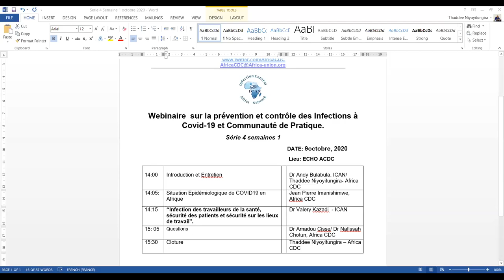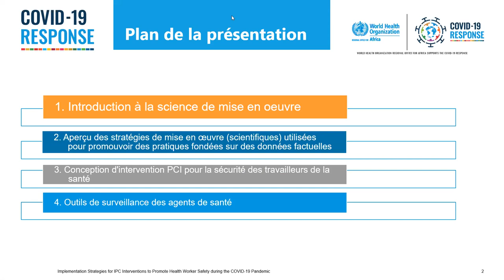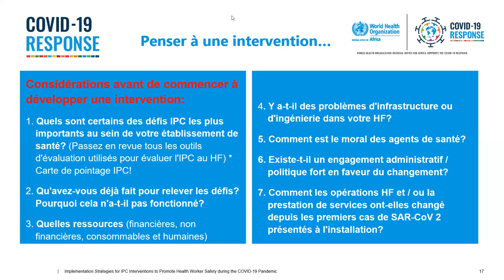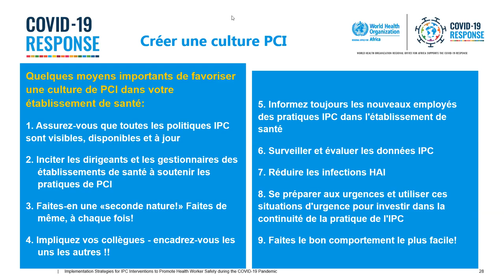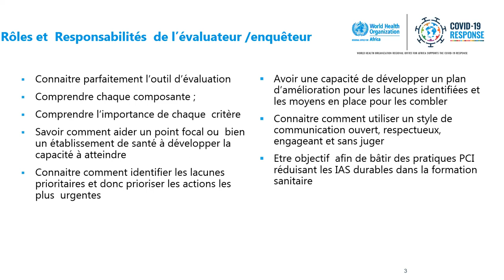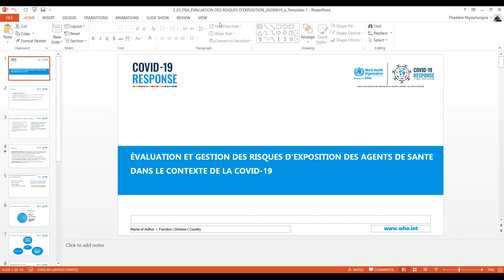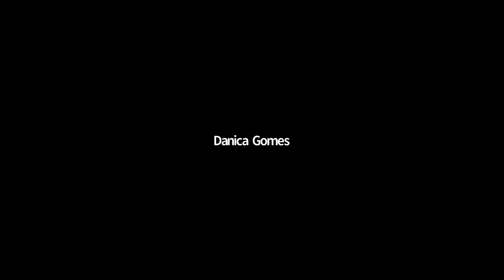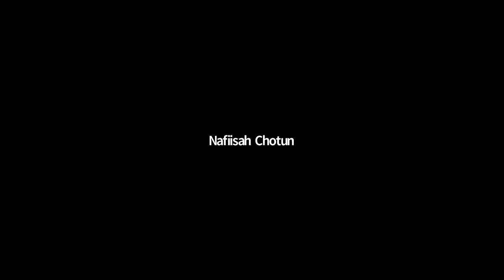Webinaire sur la prévention et le contrôle des infections a COVID-19 et communauté de pratique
Infection des travailleurs de la santé, sécurité des patients et sécurité sur les lieux de travail | Oct. 9, 2020